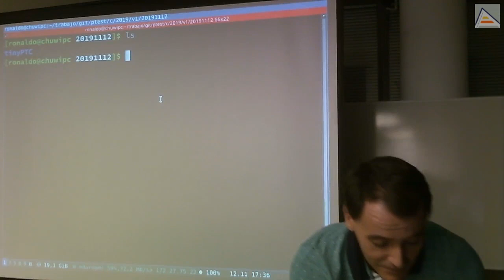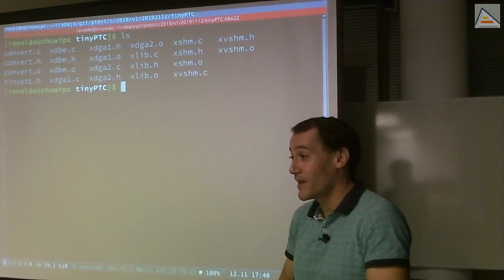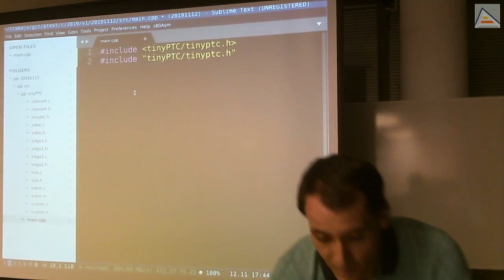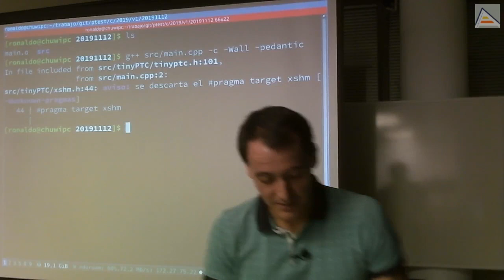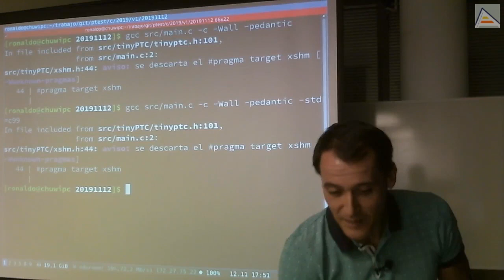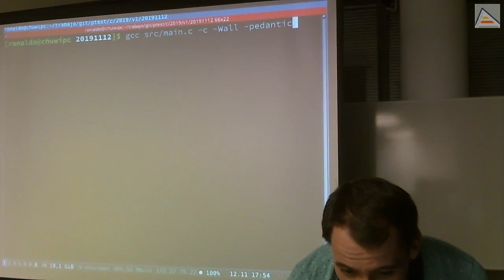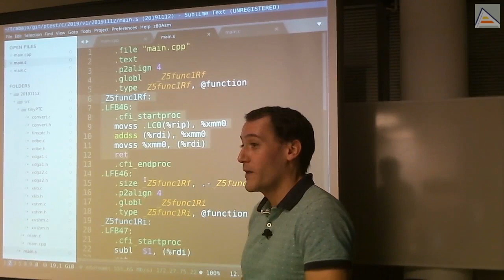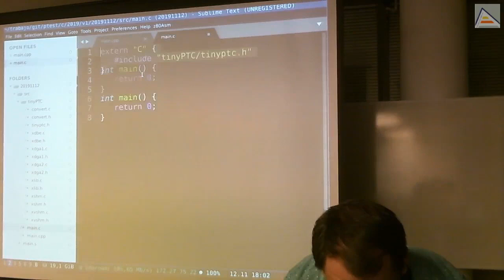C y C++ : Compilación manual, extern "C", includes y mangling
Comenzamos el desarrollo de un videojuego desde 0 con la librería tinyPTC. Aprendemos a compilar la librería a mano desde línea de comandos. Entendemos diferencias entre C y C++, en qué consiste el mangling, la sobrecarga de funciones, el uso de include y extern "C". También aprendemos a usar el compilador y algunos de sus flags.

Contenidos detallados:
- Como compilar a mano la librería tinyPTC usando sólo el compilador.
- Recordando lo que son unidades de traducción y cómo funciona a nivel básico el proceso de compilación
- Uso de touch
- Diferencias en el uso de include entre comillas y mayor/menor. Rutas de búsqueda de include.
- Uso de flags en el compilador: -Wall y -pedantic
- Diferencias entre C y C++ en la sobrecarga de funciones: necesidad de diferencia etiquetas en ensamblador y mangling
- Entendiendo cómo afecta el mangling a la combinación de código C y C++
- Detalle: en C una función sin argumentos formales recibe un número arbitrario de parámetros.
- Visualizando el mangling en ensamblador en y la diferencia entre C y C++